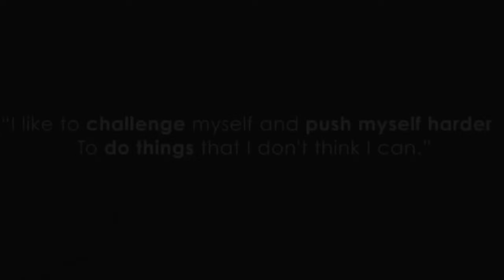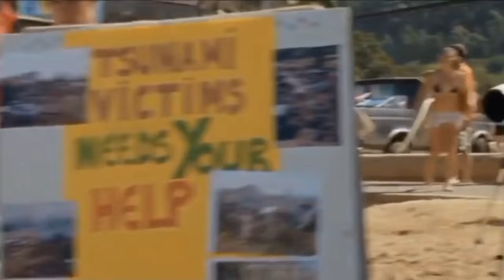BETHANY HAMILTON 💯🌊 The surfer queen of the sea 💯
Embark on an extraordinary journey of resilience, determination, and triumph as we dive into the awe-inspiring story of Bethany Hamilton, the undisputed queen of the waves. In this epic video, we unveil the extraordinary life of a sporting legend whose indomitable spirit has left an indelible mark on the world of surfing.

Prepare to be inspired as we relive the incredible tale of a true champion, who refused to let life's obstacles hold her back from reaching the pinnacle of success. Witness firsthand how Bethany fearlessly defied the odds, conquering her greatest challenge when fate dealt her a seemingly insurmountable blow.

Through a powerful narrative and stunning visuals, we unveil the heartwarming moments and heart-wrenching struggles that shaped Bethany's extraordinary journey. From her early days as a rising star to the fateful day that changed everything, discover the tenacity and courage that led her back to the surfboard, against all odds.

Experience the electrifying highs and the crushing lows, as Bethany Hamilton battles against adversity, proving that a true champion isn't measured solely by victories, but by the unwavering determination to rise above every setback. With every wave she conquers, Bethany's unparalleled spirit propels her to redefine the boundaries of what is possible in the world of surfing.

This video is a tribute to the unwavering spirit of Bethany Hamilton - a force of nature who continues to inspire millions with her incredible journey. Join us as we celebrate her remarkable achievements, her infectious positivity, and her unyielding courage in the face of life's greatest challenges.

Bethany Hamilton: The surfer queen of the sea - a tale of passion, triumph, and the relentless pursuit of greatness. Brace yourself for a rollercoaster of emotions as we surf the waves of inspiration with this extraordinary sporting icon. 🏄‍♀️👑 MOTIVATIONAL VIDEO _ MOTIVATIONAL SPEECH